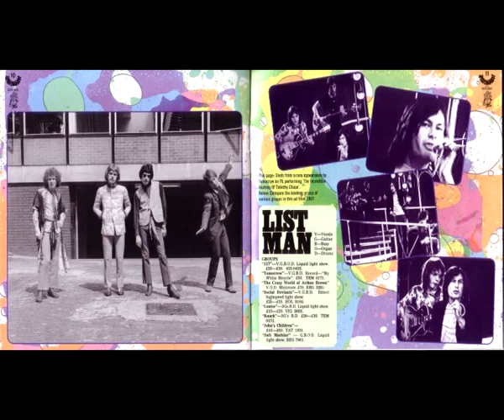TOMORROW(featuring Keith West)- She (1968)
A previously unreleased track written by Keith West appeared as a bonus track in Tomorrow's self-titled album in 1999.The original version of the album came out in 1968.''She'' was recorded just about then but it nener had been used as an album track before 1999.